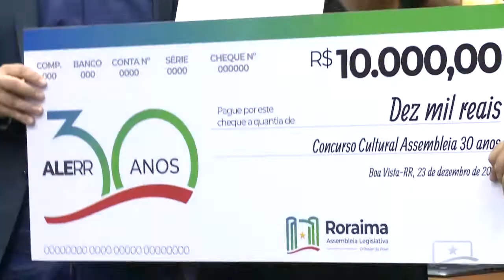PREMIAÇÃO DO CONCURSO CULTURAL É REALIZADA NO PLENÁRIO DA ALE-RR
Após três meses, entre as inscrições e avaliações das produções enviadas à CPL, trabalhos jornalísticos, de fotografia, redação entre outros, foram premiados.